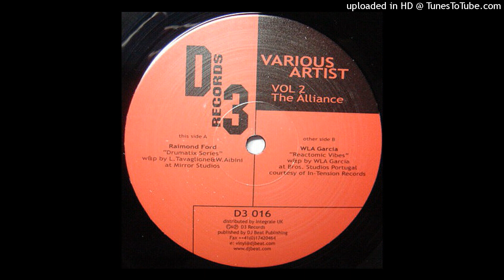Wla Garcia - Reactomic Vibes